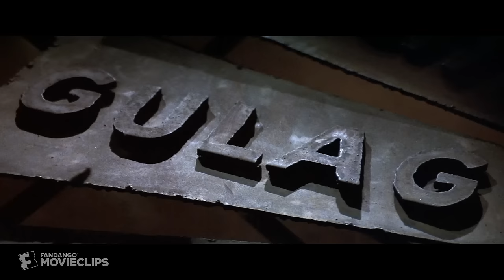Mad Max Beyond Thunderdome (1985) - Bust a Deal, Face the Wheel Scene (6/9) | Movieclips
Mad Max Beyond Thunderdome - Bust a Deal, Face the Wheel: When Max (Mel Gibson) tries to leave Thunderdome, Aunt Entity (Tina Turner) declares that the law was broken, and a penalty must be faced.

FILM DESCRIPTION:
In the third of the "Mad Max" movies, Max (Mel Gibson) drifts into an evil town ruled by Turner. There he becomes a gladiator and gets dumped in the desert where he is rescued by a band of feral orphans who have been looking for help for years. When several of them take his appearance as a sign and go off into the desert, he follows them back to the town.

CREDITS:
Cast: Tina Turner, Edwin Hodgeman, Angry Anderson, Bruce Spence, Mel Gibson
Director: George Miller, George Ogilvie